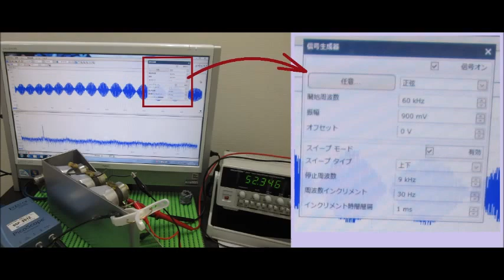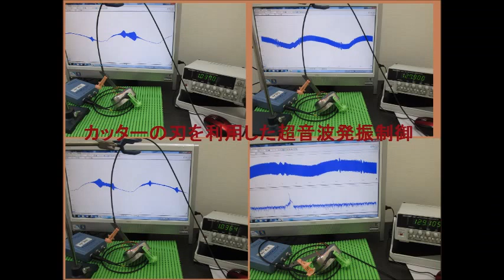超音波実験写真 Ultrasonic photo